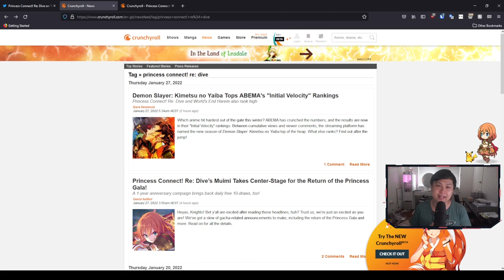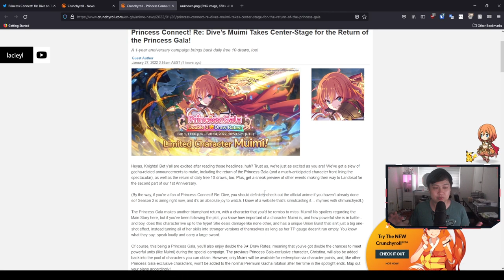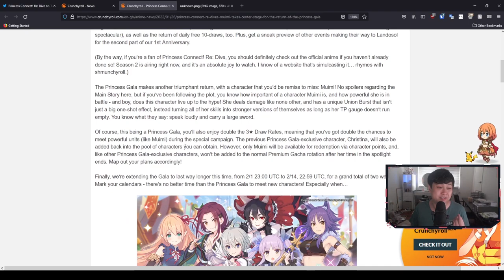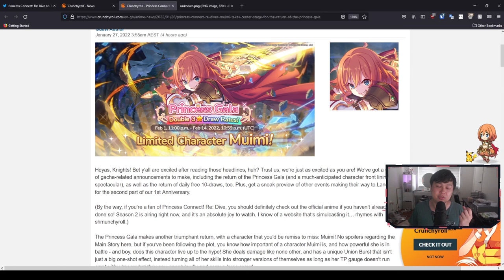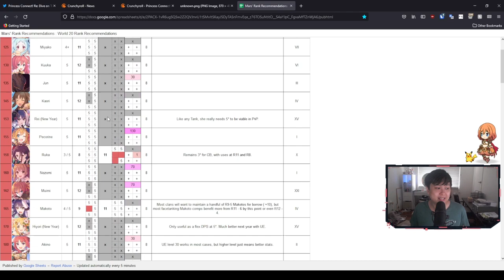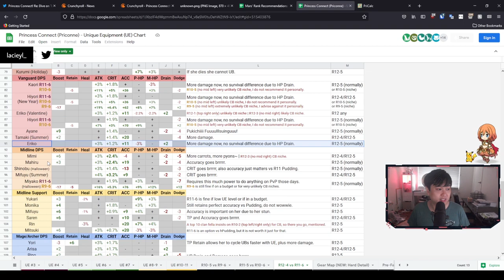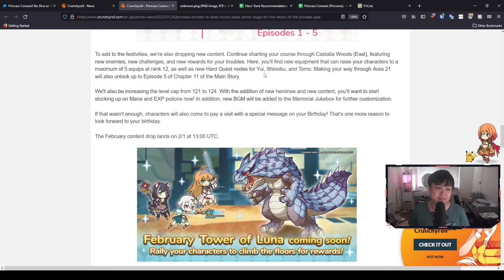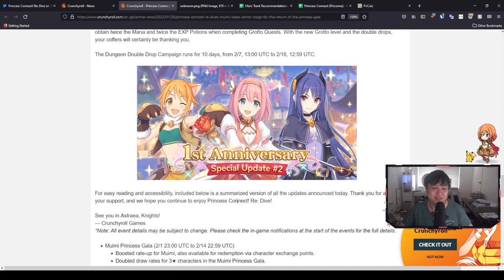Welcome To My FAVOURITE Character, Muimi! 140 Free Pulls, 12-5 Brick | Princess Connect! Re:Dive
Hi!

Anniversary part 2, as we predicted. In this video, We'll talk about Muimi, the upcoming Princess Gala/Princess Festival/Prifes/Prigala unit. We also have 140 free pulls coming, all according to keikaku hehehe. And lastly, we will talk about how the updates will affect you, with potential 12-5 bricks, and more.

Lace
✨ About Me
✨ Socials (need to copy and paste links)